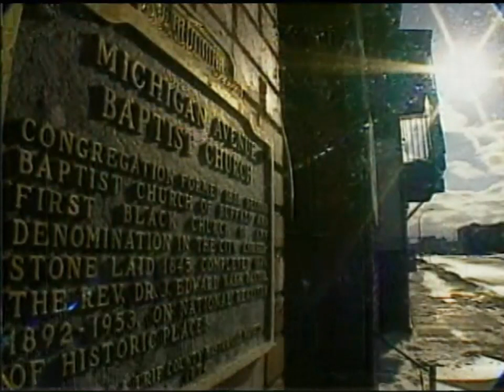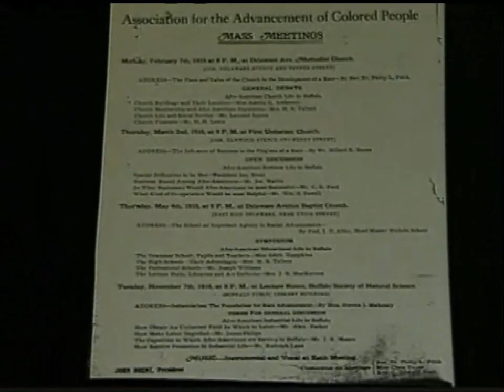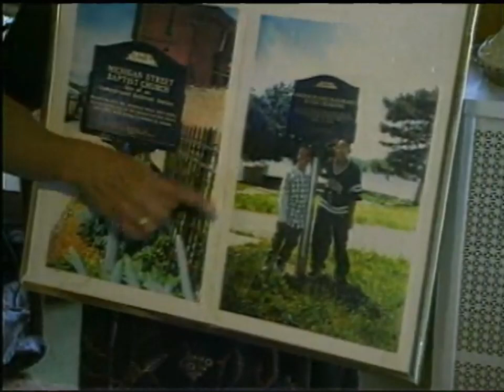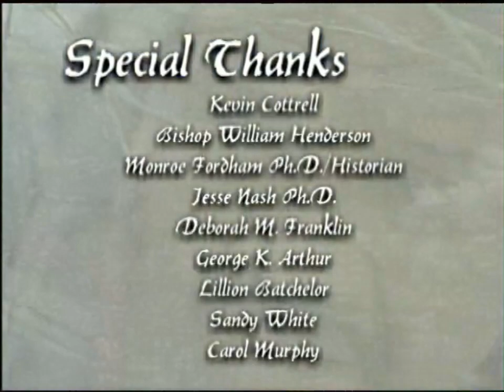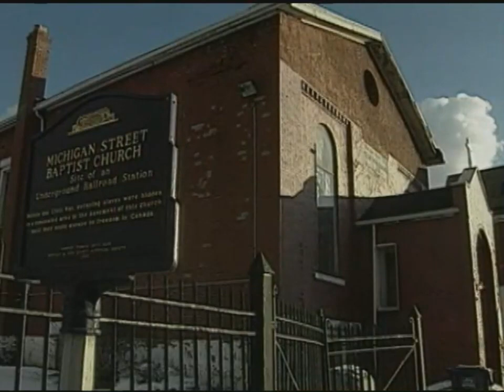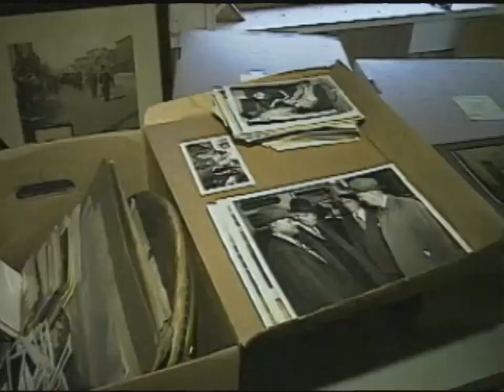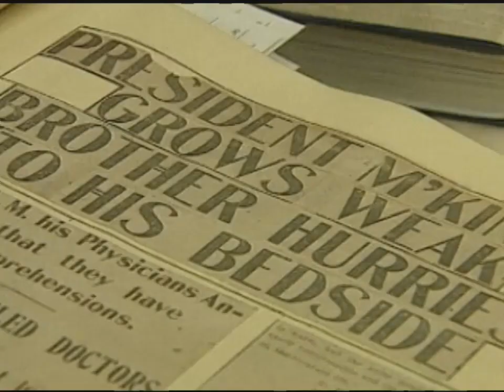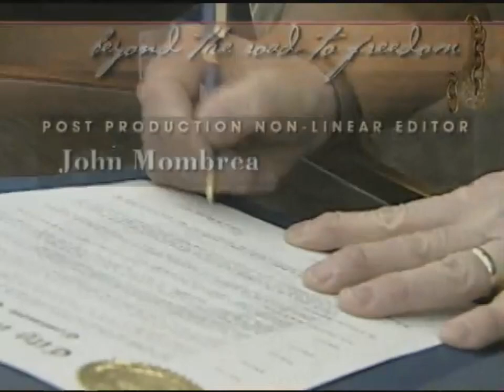Celebrating Juneteenth 2023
Celebrating Juneteenth with a special video presentation featuring two videos from the Rich Newberg Reports collection.